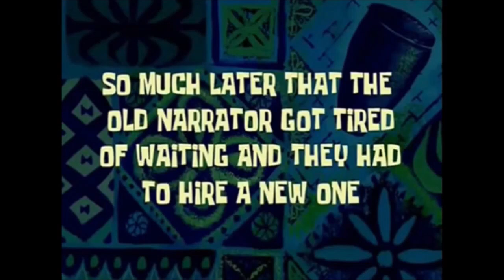::InFAMOUS Second Son HIGHLIGHTS - JollyNator::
Enjoy the Highlight reel of my inFAMOUS Second Son Let's Play.